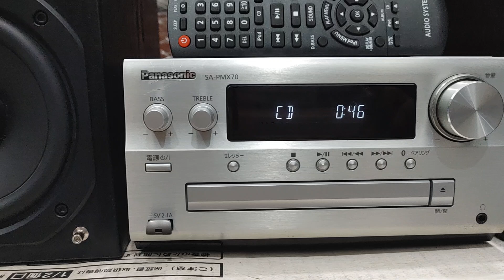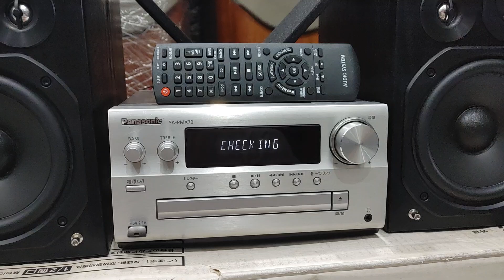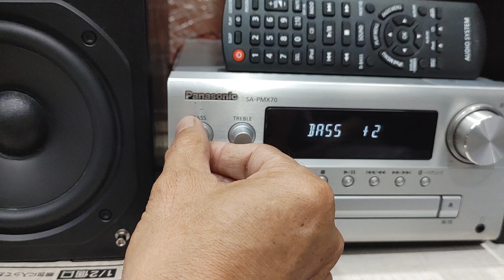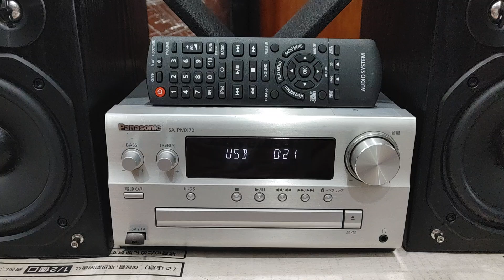Panasonic PMX70 chơi CD, Bluetooth, USB Lossless, radio... Giá 3tr8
Dàn Panasonic PMX70 dòng PMX thế hệ cao của hãng, hàng về nguyên zin & đẹp xuất sắc, đúng đời đúng bộ, loa trùng series, mọi chức năng hoạt động ổn định, remote chỉnh đủ chức năng.
Dàn chơi được Bluetooth, USB nhạc lossless, CD, Aux... tiện dụng, radio bắt đủ đài VN. Tiếng chi tiết & đặc biệt bass tròn, mạnh. Dàn được người chơi ưa thích vì chất âm hay & tiện dụng. Giá 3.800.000đ.